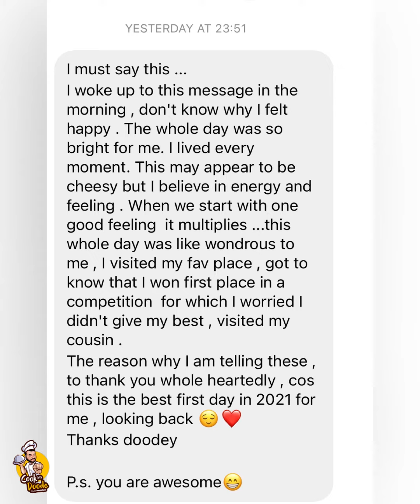My Award & Recognition | Cook With Doode | Nandrigal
Comment your feedback, thoughts & comments, I will reply back to each one of you.
Share the video & the fun with max possible, Because they too deserve the yummy fun right??
Follow Cook With Doode's official Social Media Profiles for more fun samayal, Vlogs, Reviews & inum neriya kudhukalam.